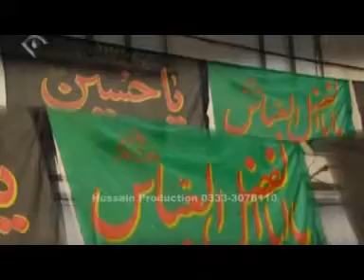Veerna Challian Dais|| Syed Saqlain Haider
Noha Khwan : Syed Saqlain Haider
Video Edit : Hussain Production
Writer : Syed Saqlain Haider
course : Ali Haider raza, Ali Hassan Raza ,Farman Ali Naqvi, Ammar Hassan, Zawar Hassan,
Sajjad Ali, Asim Ali, Museem Abbas.